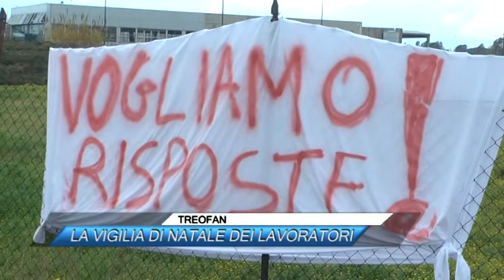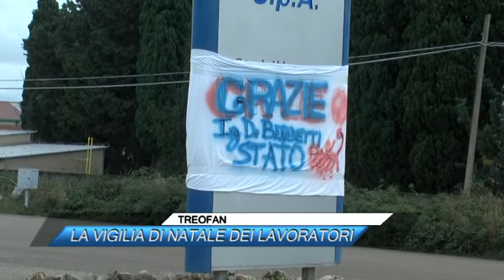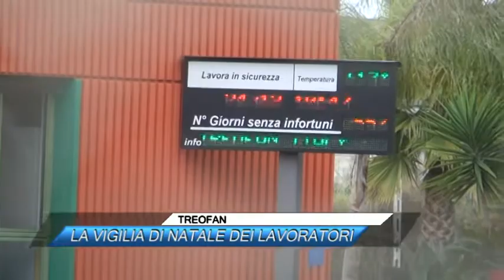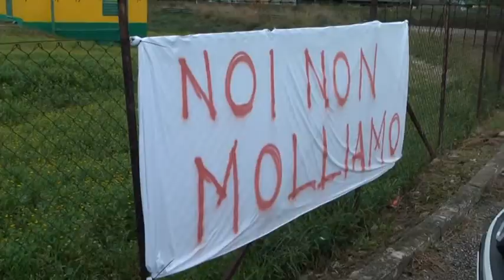TREOFAN, LA VIGILIA DI NATALE DEI LAVORATORI